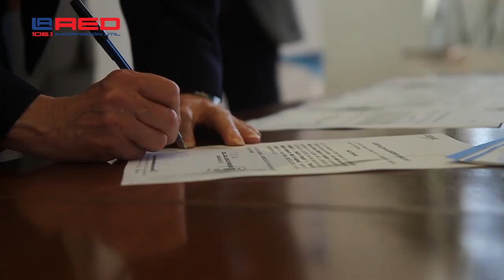CDAG juramentó a Comisión Transitoria FIFA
La Confederación Deportiva Autónoma de Guatemala, CDAG juramentó a la Comisión Transitoria de la FIFA, la cual dirige la Federación de Fútbol.